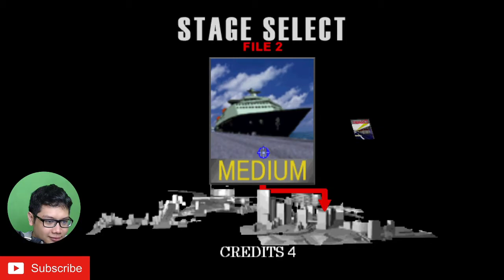G*bl*g Nembak Orang Gk Bersalah Mulu!!! | Virtua Cop 2 Indonesia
Game Jadul Bener Dah Susah Bet.